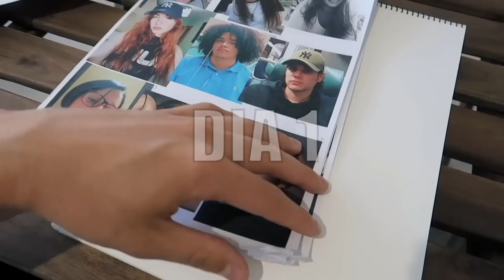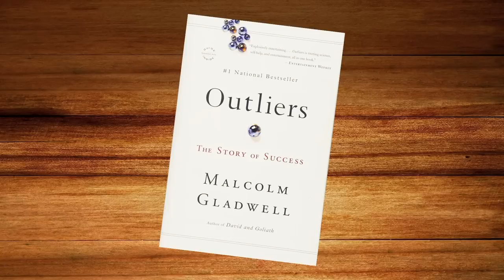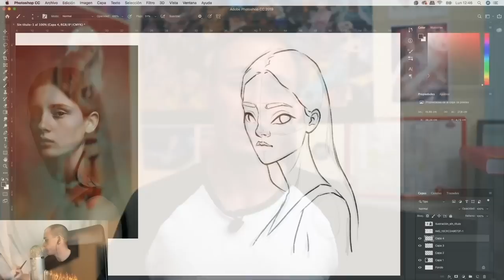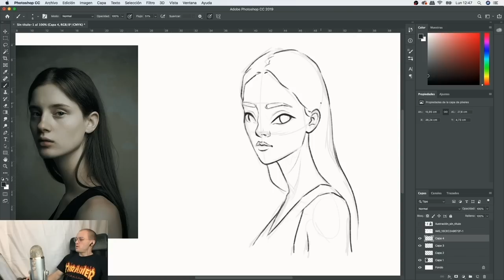✏️ Dibujo a 100 SUSCRIPTORES en 5 DIAS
¡Posiblemente uno de los retos de dibujo más difíciles de youtube!